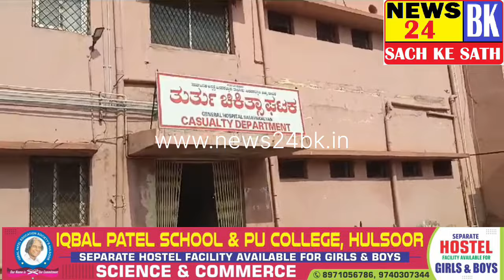Sadak Chap Ladko Se Pareshan Ladki Ne Uthaya Bada Khadam